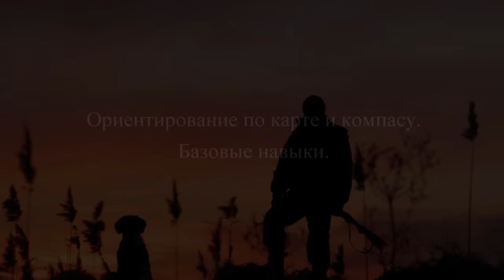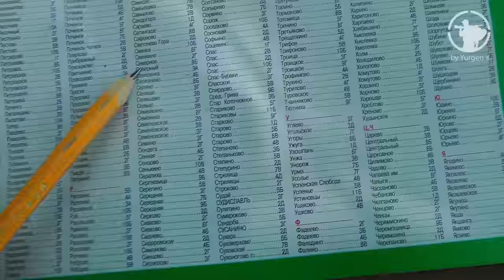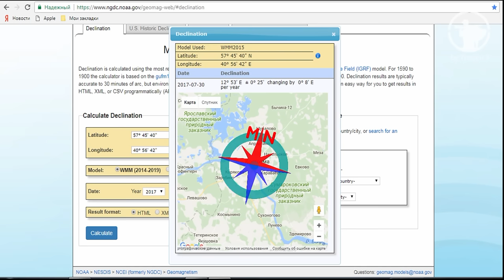Ориентирование по карте и компасу. Подробная инструкция.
Дорогие друзья! В продолжении интересной темы по ориентированию, в этом фильме мы с вами научимся ориентироваться по туристическим картам и компасу. Считаю, что такой навык будет полезно иметь в багаже знаний любому туристу.